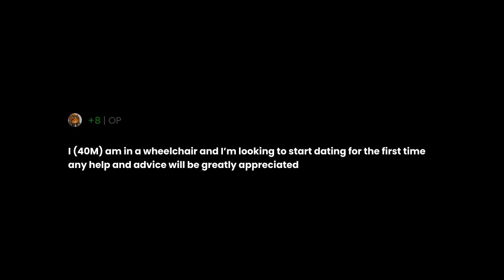I (40M) am in a wheelchair and I’m looking to start dating for the first time any help and advic...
"I (40M) am in a wheelchair and I’m looking to start dating for the first time any help and advice will be greatly appreciated" the question you all have been asking for.